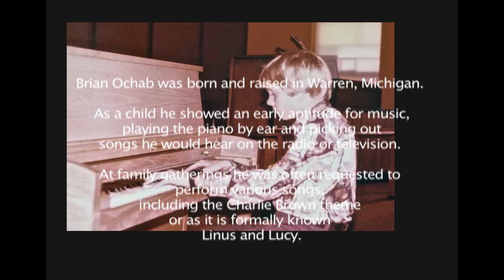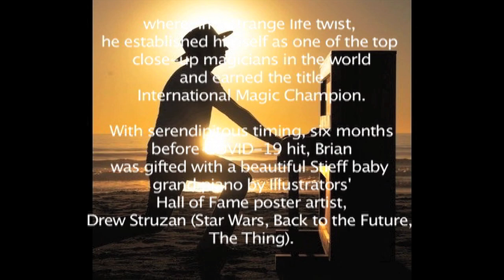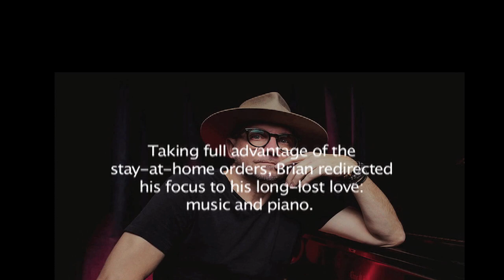Old Man With Hat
1 view
BROC Music Mgt.

Brian Ochab was born and raised in Warren, Michigan.  As a child he showed an early aptitude for music, playing the piano by ear and picking out songs he would hear on the radio or television.   At family gatherings he was often requested to perform various songs, including the Charlie Brown theme or as it is formally known Linus and Lucy, a particular favorite among his relatives.  Like many musicians, he got his start in music by singing in the church choir and participating in various local musicals.  He began taking formal piano lessons at the age of 12.

Brian would eventually travel to Los Angeles where, in a strange life twist, he established himself as one of the top close-up-magicians in the world and earned the title International Magic Champion.  His sleight of hand skill garnered him multiple awards throughout the world including the first place championship at the prestigious International Brotherhood of Magicians’ Gold Cups Competition.  He was also the first magician in the history of magic to receive the People’s Choice Award from both the International Brotherhood of Magicians and the Society of American Magicians.  His fall residency headlining at the world famous Magic Castle in Hollywood is considered one of the most popular and requested shows at the venue.

With serendipitous timing, six months before COVID-19 hit, Brian was gifted with a beautiful Stieff baby grand piano by Illustrators’ Hall of Fame poster artist, Drew Struzan (Star Wars, Back to the Future, The Thing).  When the pandemic halted all in-person performances from Broadway to the NBA, Brian redirected his focus to his long-lost love: music and piano.  Taking full advantage of the stay-at-home orders, Brian began a writing frenzy that would produce enough original material for at least two albums.  His demos caught the attention of several high-profile music insiders who encouraged him to record several of this songs.  This would result in his first EP release entitled West Coast Wave.

The quality of this songwriting attracted some of the best musicians in the country including legendary Grammy winner, producer and Barbara Streisand’s musical director, Randy Waldman.  Renowned drummer Buddy Gibbons also came aboard the “Ochab Train” as he likes to call it.  In addition to playing drums on all the tracks, Buddy also produced and arranged the EP.   Composer Kyle Newmaster, known for scoring the hit CBS TV show Blood & Treasure, arranged the strings on several of the songs.

 Brian is steeped in the tradition of the piano player singer/songwriter.  With his catchy melodies and vivid lyrics, he has quickly made a name for himself on the LA music scene.  While maintaining a modern rock sound, Brian has drawn some comparisons to an early Billy Joel, which suits him just fine as he cites Elton and Billy as influences.  Those comparisons also extend to the actual songwriting process itself.  Unlike many music artists today whose songs routinely use multiple writers, Brian is a true solo artist, writing, composing and playing all his own material.

Brian is currently gearing up to record a full album, and a planned tour is currently in the works.